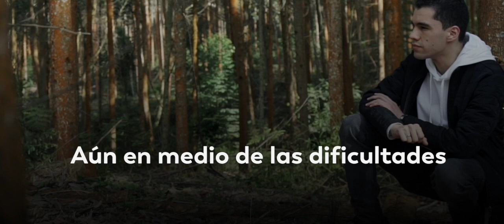El Santo Rosario de hoy viernes 30 de octubre de 2020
En vivo el Santo Rosario de hoy viernes 30 de octubre de 2020

Jesús nunca dice no a lo que su madre le pide. María intercede por nosotros con el rezo del Santo Rosario. El Rosario es un arma poderosa contra el mal, trae verdadera paz. Quien rece constantemente el Rosario, recibirá cualquier gracia que pida. “El Rosario es la oración de mi corazón”. Papa Francisco.

Ante la emergencia global por el Coronavirus nos unimos en oración desde la Arquidiócesis de Manizales con el rezo del Santo Rosario en vivo de hoy viernes 30 de octubre de 2020

“María, salud de los enfermos, y San José, hombre de fe, intercedan por nosotros”. Papa Francisco

1. La Oración de Nuestro Señor en el Huerto de Getsemaní.
2. La Flagelación del Señor.
3. La Coronación de espinas.
4. El Camino del Monte Calvario cargando la Cruz.
5. La Crucifixión y Muerte de Nuestro Señor.